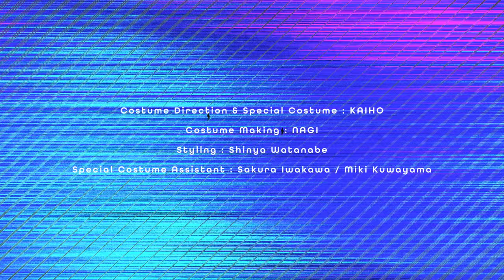Gorilla Attack - Gorilla Step (Official Music Video)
Gorilla Attack 1st EP『GORILLA CITY』
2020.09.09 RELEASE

TOKYOに突如出現したヒガシローランドとニシローランドからなるラップユニット”Gorilla Attack”の1st EP『GORILLA CITY』は最新R&Bマナーを昇華した、メロウかつダークなサウンド上で、時にはメロディアス、時にはハードに、変幻自在のフロウと気高いメッセージがスリリングに交錯する、Gorilla Attackの初作品集。

『Gorilla Step』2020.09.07 先行配信RELEASE
Streaming & DL

Lyrics：ヒガシローランド & ニシローランド
Produced by Yaffle
Mixed by Masahito Komori

■Lyrics

[Hook]
Gorillaに言葉はいらないから
わからなくていい 無理しなくていい
ダンス 跳躍 衝動
置いたふたりきりフロア
君は間違ってないよ
Gorilla  Stepを信じろ

[Verse1 : ヒガシローランド]
嫌になるくらい 分からされてるんだ
もう何回目だろう？
自分だけ違う言葉を話している国
行き場なく彷徨う指
痛みに慣れていくごとに
光も見えなくなる

そういう時に、言い聞かせてるんだ
あの日のGorillaはいろいろ背負ってたよな
暗闇から窺う眼は爛々と
当てもなく彷徨い目指した南南東

[Hook]
ダンス 跳躍 衝動
煙草の煙にとけたGhostが

Gorillaは多くを求めやしない
わずかな水と強靭なbeatだけ
生きる意味なんて
探すほど暇じゃないの
冷たいって言われようが
誰にも曲げられない 出来ないslow down

[Verse 2 : ニシローランド]
滑稽なライフ 味もしないなら
噛み続ける理由が見つからない
だからフリック 飽和したシーン
抜け出しても小箱でオンザビート
ずっと遠くて近い、触れられない
関係だったな まるで影と光
夢にまで見た満席のステージ
もうそこには誰もいない

いつからかワンマンのショーケース
でも自らを演じようとしていて
埃被る58を眺める 捨ててきたものはなんだっけな
踊ろう また踊ろう
景色変われど耳には都会の喧騒
目に入る朝焼けと暗くなったダンスフロア

[Verse 3 : ヒガシローランド&ニシローランド]
2000飛んで20 ゴリラ大海を知る
ディープなサウンド溢れる箱 音の海へダイブ
だけど忘れられない痛みがまだあるんだ
これはどうすればいい？東くん？

誘って、あわい点滅をあじわえば
抜け出せるのかもね
禅問答に終始した人生
下手なダンスで濁して 飛んじゃうボーダーライン

誰にも曲げられない

Producer：Sachi Nagano
3DCG Designer：Mihashi
Motion Designer：higashino
Motion Designer / Compositer ：Kento Nakai(NAKAKEN)
Lighting：Takumi Yamada
Dancer：jackal, yu‐to
Costume Direction & Special Costume：KAIHO
Costume Making ：NAGI
Styling：Shinya Watanabe
Special Costume Assistant：Sakura Iwakawa, Miki Kuwayama

【ZONe IMMERSIVE SONG PROJECT】
Agency：KAYAC Inc
Creative Director：Nozomi Kaneyasu
Producer：Yusuke Okutani
Planner：Ryosuke Sakuma
Project Manager：Riko Uetake

超没入エナジードリンク『ZONe』
IMMERSIVE SONG PROJECT 2.0 参加楽曲

■Gorilla Attack
TOKYO に突如出現したヒガシローランドとニシローランドからなる2MC's。
ブラック・ミュージックを消化したトラックの上でストレートに紡がれる言葉たちが、聴く者の心を離さない。
未だかつて前例のない、ダークでメロウなアーバン・ラップ・ミュージック。
これまでの活動は、昨年8月1日に1stシングル、”Gorilla Anthem” をリリースしたのみ。
トラックメイカーにササノマリイを起用し、この新ユニットの文字通りのアンセムとして制作された同曲の MV は、水溜りボンドのカンタ (佐藤寛太) が監督し、俳優の清水尋也が出演したことも話題に。 YouTube 上での公開以降、完全数量限定のカセットテープがヴィレッジヴァンガードの一部店舗 &オンラインストアにて販売された。

■商品情報
Gorilla Attack
1st EP『GORILLA CITY』
2020.9.9 Release

[CD+Tシャツ]（数量限定・初回紙ジャケット仕様） RZZB-87025 ¥5,000+税
[CD only] （初回紙ジャケット仕様）品番:RZCB-87026 価格:¥2,000+税

《CD収録内容》※2形態共通
01. Gorilla Step
02. 隔世 gorilla
03. 月
04. Gorilla Anthem
05. ゴリラ・バカンス
06. Gorillaと雨
07. Gorillaむかしばなし